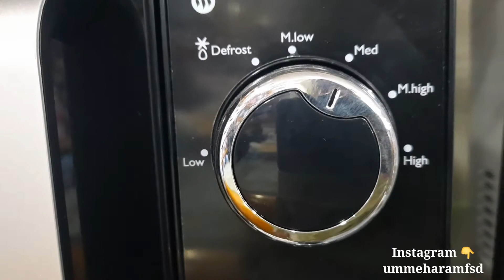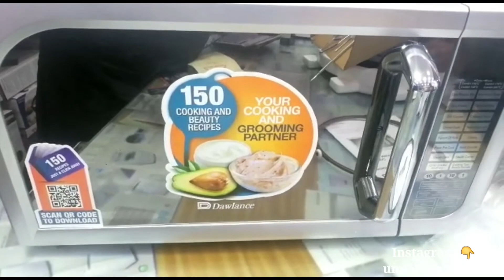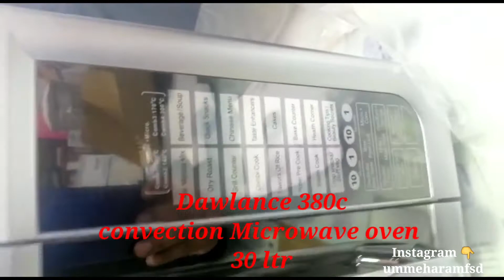Ecostar Microwave oven offordable price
ecostar Microwave oven big size review

new ali electronic fsd
only what's app number